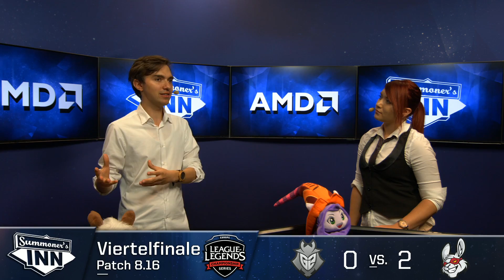G2 vs MSF - EU LCS Summer Split 2018 | Viertelfinale [GER] - Part 2/2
G2 vs MSF - EU LCS Summer Split 2018 | Viertelfinale [GER] - Part 2/2 vom 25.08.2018.